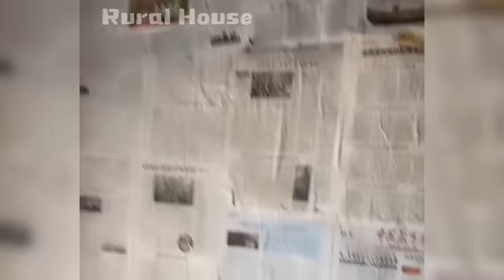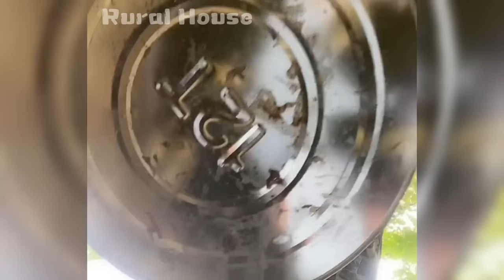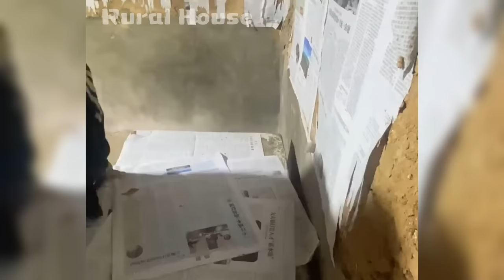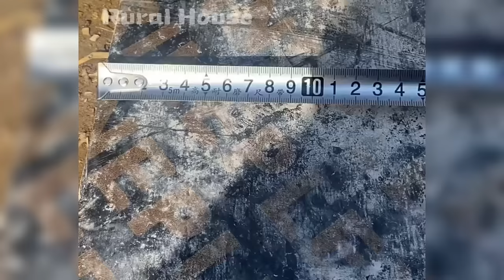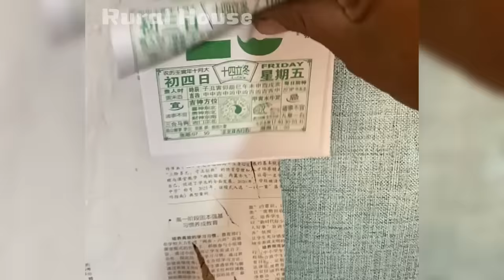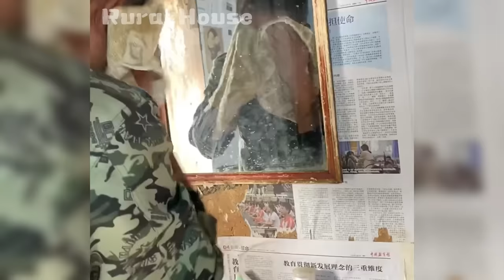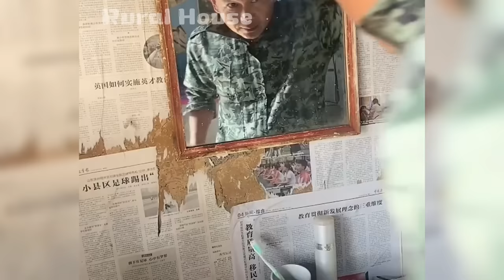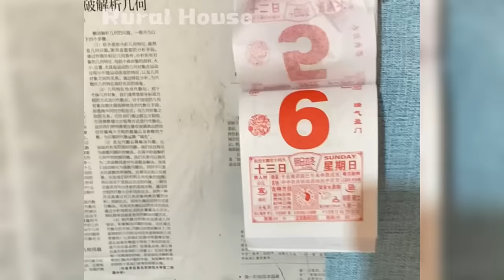10 YEARS OF PRISON LIFE ~ renovating my old house after getting out of prison ~ CLEANING UP WEEDS